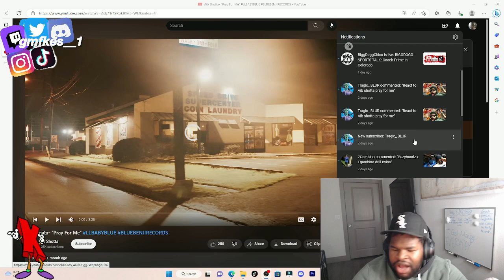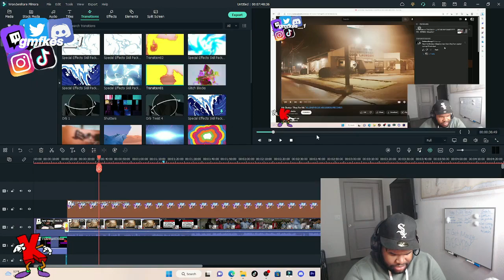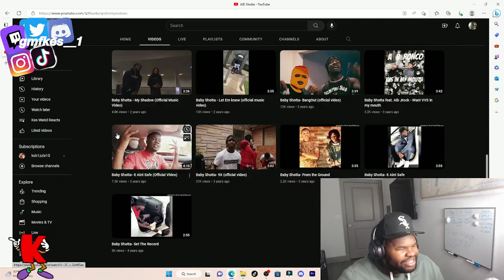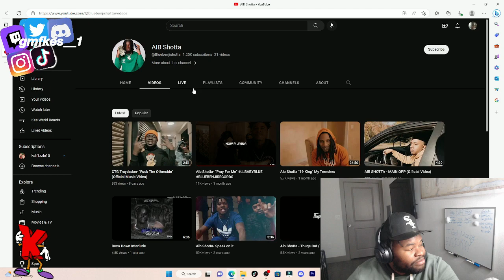HE A REAL KILLER💀!!!!!!!!!!!!Aib Shotta- "Pray For Me"